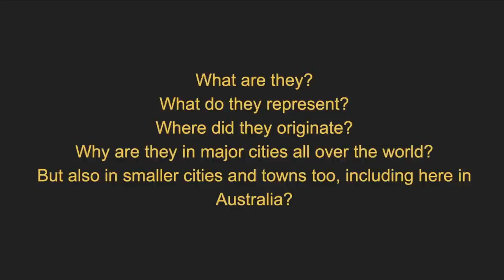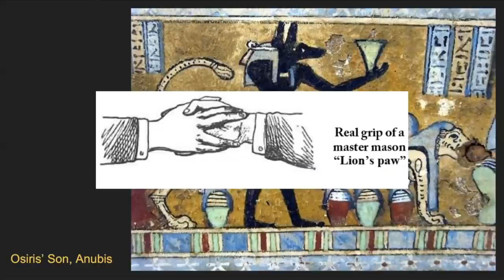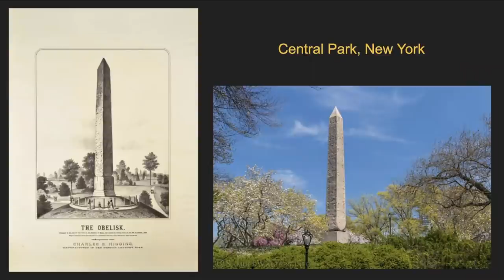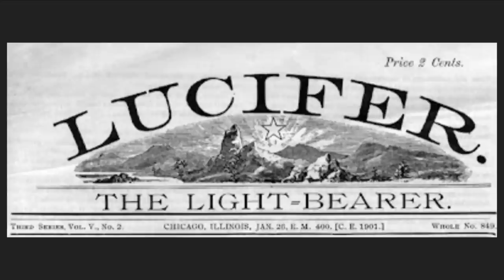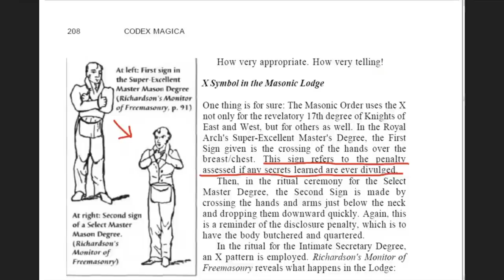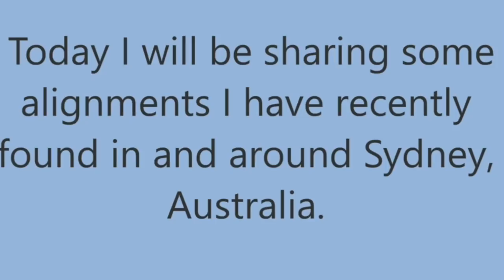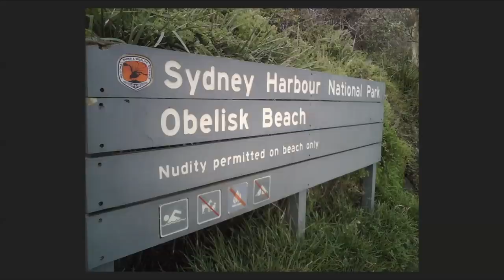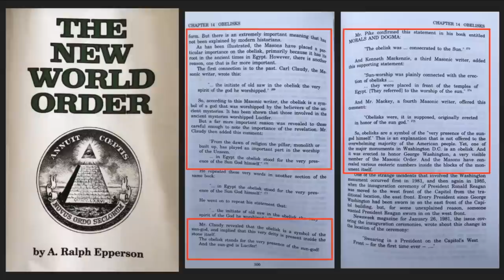Tartarian Truthers || Episode 23 || Obelisks of Oz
Join Casey & JoJo as they try and figure out what an obelisk is and why they are everywhere!